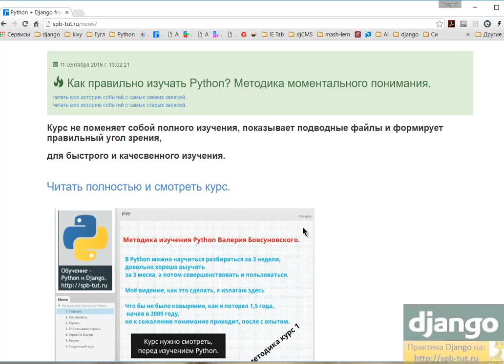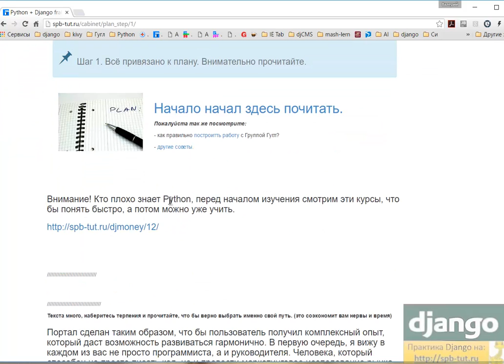Как правильно изучать Python? Методика моментального понимания.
Курс не поменяет собой полного изучения, показывает подводные камни и формирует правильный угол зрения,
для быстрого и качесвенного изучения.

Читать полностью и смотреть курс.